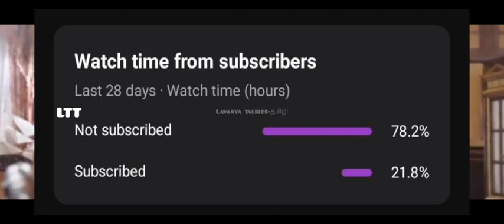3000 years love story..❤️❤️ | Thousand years for you | Episode-11 | LTT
We do not own all the material we're posting on this channel. If you are a copyright owner and want your work to be removed from our channel PLEASE contact us via email  or leave us a personal message here and we will remove your material right away. PLEASE do not opt for a youtube strike.

Lavanyatamilselvan